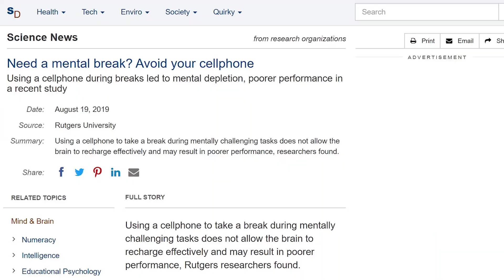Why You're Tired Working From Home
In this episode of The Pinoy Video Marketer, we dive into why you're feeling tired working from home and discuss 6 reasons why you might be experiencing tiredness, plus 6 solutions you can try.

#1 You Miss Social Interaction
Extroverts gain energy from social interaction, while introverts feel drained by it. If you’re an extrovert working from home for extended periods, you’re like a battery missing its charger (other people).

But the truth is, extroverted or not, we all crave social interaction to some extent. It’s part of being human. So if you haven’t had any social interaction lately, that may be why you feel tired of working from home.

Mimic social interaction virtually through communication tools like zoom to get to know colleagues online. Also, try integrating more phone or video calls into your work life, rather than just emails and chat messages. Lastly, if you can, spend time in-person with loved ones to get your social fix.

#2 You Lack a Routine, or Your Routine Is Boring
Variety is the spice of life, as they say.. But for me, I believe having a rigid routine keeps me sane and provides me with a sense of comfort.

Solution: If you feel tired of working from home, examine which camp you fall into: routine or variety. If you long for routine, try creating and sticking to a work from home schedule. If you crave variety, try changing up your routine.

#3 You’re More Sedentary Than Usual
Employees often complain of how much sitting they do in the office, but the truth is, physically going into work is often more active than working from home. But when you’re working from home, the commute to any place inside your house is probably pretty short. Plus, with no coworkers around, it can be easy to forget to get up and take a break.

Solution: Schedule movement into your day. Take breaks in 90-minute intervals. Additionally, if you can rig up a standing desk, that can help reduce your sitting time.

#4 The Boundaries Between Work and Personal Life Are Blurred
If you’re used to working from an office and are now having to work from home, the collision of work and personal life can be disorienting. You’re used to having physical cues and boundaries that signal it’s time to work. And when you leave the office, your brain knows that work is over.

Solution: If you can, create a physical space that is only for work. Even if it’s a cheap desk you put in the corner of the living room.

#5 You’re Battling More Distractions Than Ever
When you’re working from home, you’re battling more distractions than in the office—or at least, you’re battling very different distractions than you’re used to.

Solution: Gently but firmly communicate boundaries to everyone in your household. Let them know which hours you’ll be working, so they know when it’s “quiet time.” If you have kids and a partner, you can tag-team it: While you get work done, they can watch the children, and vice versa. I personally work while my son and wife are still asleep so I have several hours in the morning to myself.

#6 You’re Not Taking Restful Breaks
Do you ever take a “break” from typing on your laptop by pulling out your smartphone and scrolling through social media? Me too hehehuhu.

To your brain, being on your phone is taxing. And when you’re constantly connected to your phone, laptop, or smartwatch—it’s too easy to take breaks that aren’t truly restful.

Solution: When you take a break, step away from the electronics! Go for a walk, grab a book, or sit outside and watch nature go by. Wear a mask, lol. Or wait, bawal pala lumabas na uli.

GEAR LIST:

Cameras and Lenses:
Canon 250D

Lights:
Enovation RL10

Online HDMI Capture for DSLR Streaming
Elgato Camlink